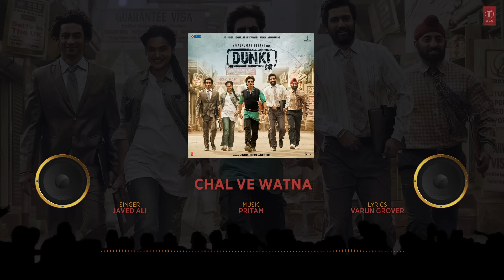Dunki: Chal Ve Watna(Audio) Shah Rukh Khan |Rajkumar Hirani |Taapsee Pannu |Pritam,Javed Ali,Varun G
Presenting the Full Audio Song "Chal Ve Watna" from the film Dunki. Starring Shah Rukh Khan, Taapsee Pannu, Boman Irani and Vicky Kaushal.

Audio Credits:
Song - Chal Ve Watna
Album / Movie - Dunki